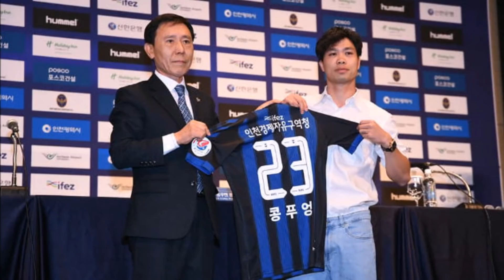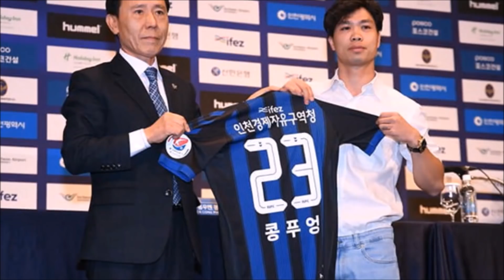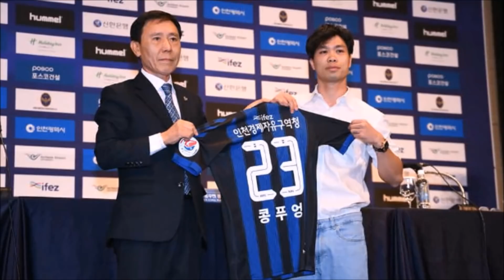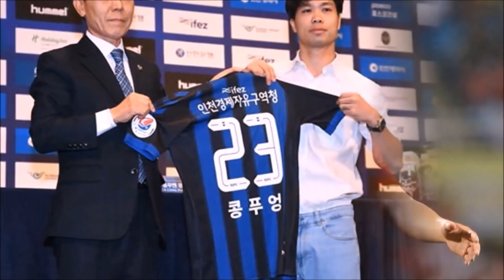🔴HLV Incheon Utd bất ngờ mang tin vui tới cho Công Phượng - Tin Mới 24h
► Kênh Tin Mới 24h mang đến những tin tức mới nhất về đời sống, xã hội, giải trí, pháp luật trong nước và quốc tế dựa trên các nguồn báo chí uy tín và chính thống. Các bạn đừng quên Click nút "Đăng Ký" Kênh để không bỏ lỡ những clip hấp dẫn trên kênh của chúng tôi.

► Bản quyền:  Kênh Tin Mới 24h không sở hữu tất cả tư liệu được sử dụng trong Video này. Cảm ơn sự thấu hiểu của bạn và chúng tôi mong được hợp tác để cùng nhau phát triển.